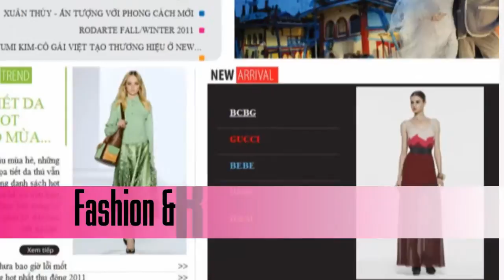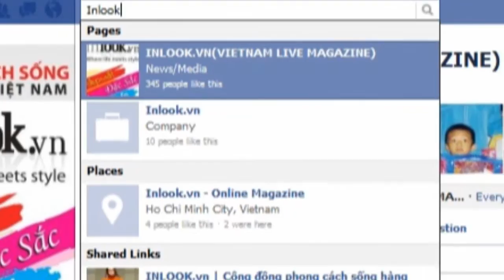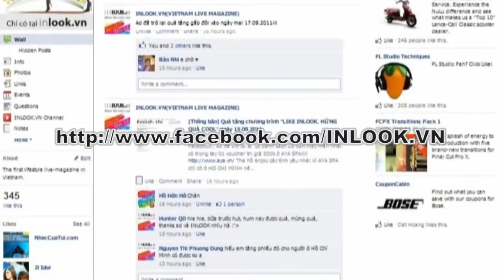WELCOME TO INLOOK.VN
About INLOOK.VN
INLOOK.VN là cộng đồng phong cách sống hàng đầu Việt Nam, nơi bạn có thể tìm kiếm, cập nhật và chia sẻ các xu hướng và thông tin mới nhất về Giải trí, Thời Trang, Làm Đẹp, Ẩm thực, Du lịch, Công nghệ, Tình yêu và Sức Khỏe ở Việt Nam và trên thế giới. Với sứ mệnh kết nối cộng đồng và giúp độc giả đẹp hơn, am hiểu hơn và trở nên tự tin hơn trong cuộc sống, INLOOK.VN trở thành người bạn, người tư vấn, người đồng hành của bạn mỗi ngày.
Trở thành thành viên của cộng đồng phong cách sống hàng đầu Việt Nam và cập nhật những thông tin hot nhất tại:
INLOOK.VN, "WHERE LIFE MEETS STYLE"